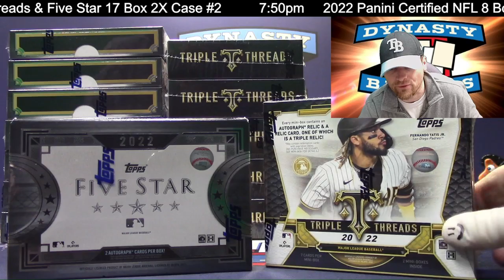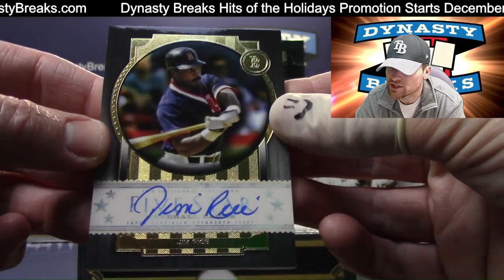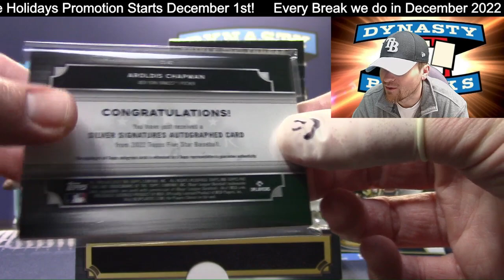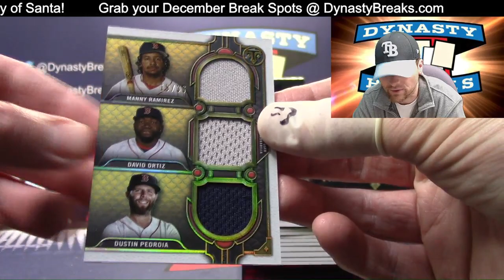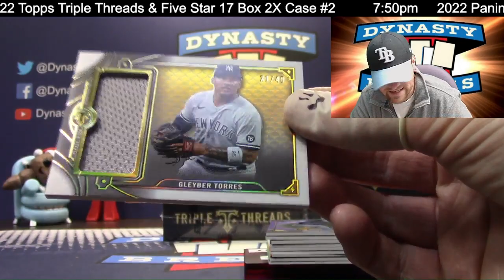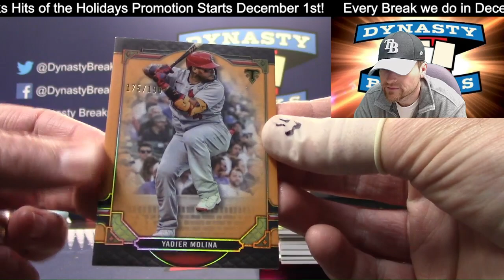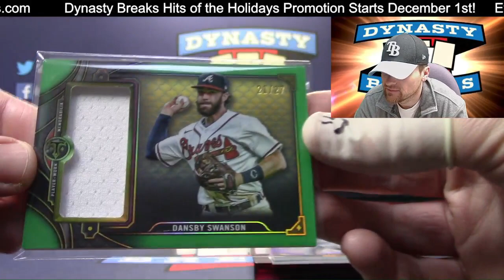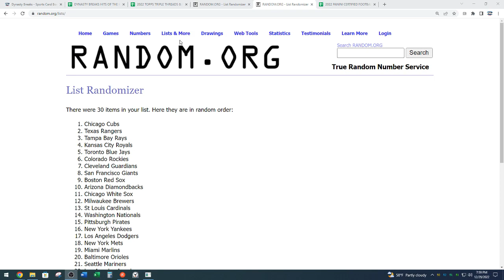2022 Topps Triple Threads and Five Star Baseball Card 17 Box 2X Case Break #2 Sports Cards